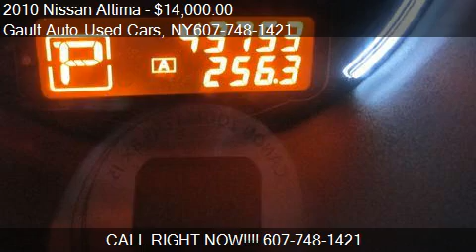2010 Nissan Altima 2.5 S - for sale in Endicott, NY 13760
Come test drive this 2010 Nissan Altima 2.5 S for sale in Endicott, NY.